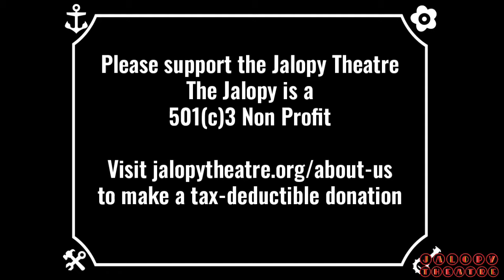The History of Barrelhouse Blues Piano : An Educational Performance at The Jalopy Theater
The Jalopy Theater and School of Music in Red Hook, Brooklyn.
Ethan Leinwand tells the story of one of America's great, yet nearly forgotten, folk music traditions.  From its origins, regional developments and master practitioners,  Ethan will take you on a musical journey that will reshape the way you think about the history of the blues and the role of the piano.
Timeline of the show:
00:00:00 - Pre-show
00:00:53 - Introduction and Terms
 - RAGTIME (2:55)
00:03:30 - The Maple Leaf Rag by Scott Joplin
00:07:52 - St. Louis Rag by Tom Turpin
 - FOLK BLUES (12:04)
00:13:47 - Cooney Vaughn's Tremblin' Blues by Little Brother Montgomery
00:17:50 - Old Louisiana Style Blues by Little Brother Montgomery
- EARLY POPULAR BLUES (19:38)
00:20:57 - Memphis Blues by W.C. Handy
00:24:00 - St. Louis Blues by W.C. Handy
- BARRELHOUSE BLUES (25:10)
00:25:10 - How to understand where this music came from
00:27:25 - The story of the 44s
00:30:55 - The 44 Blues/Vicksburg Blues
00:35:02 - Barrelhouse Woman by Will Ezell
- BOOGIE-WOOGIE (38:20)
00:40:20 - Cow Cow Blues by Charles 'Cow Cow' Davenport
00:45:58 - Pinetop's Boogie-Woogie by Clarence 'Pinetop' Smith
00:48:20 - "Emergence, Importance and Disappearance"
- LOW-DOWN PIANO (Tangent)
00:51:49 - St. Louis Style Piano Blues ala Aaron "Pinetop" Sparks
- 1934/35 AND THE RETURN OF BARRELHOUSE RECORDINGS (55:14)
00:56:12 - Farish Street Jive by Little Brother Montgomery
- TEXAS BARRELHOUSE (59:03)
01:01:03 - The 'Ma' Grinder by Robert Shaw
01:04:13 - The Cows
01:06:35 - West Dallas Drag by Rob Cooper
- JIMMY YANCEY AND PROFFESSOR LONGHAIR (1:11:15)
1:12:09 - Jimmy's Stuff No. 2 by Jimmy Yancey
1:16:00 - Tipitina by Professor Longhair
- CLOSING NUMBERS (1:20:03)
01:21:29 - Joe Louis Strut by Black Bob
01:25:45 - The 31 Blues by Bob Call